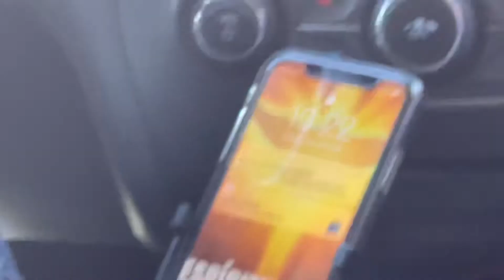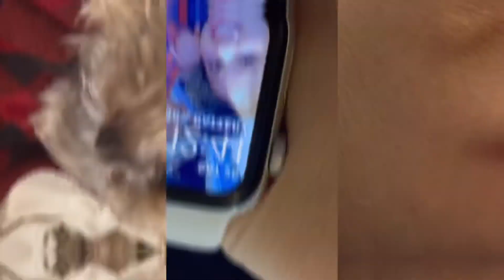Come w/me to California for my 21st Birthday/ Update of my life